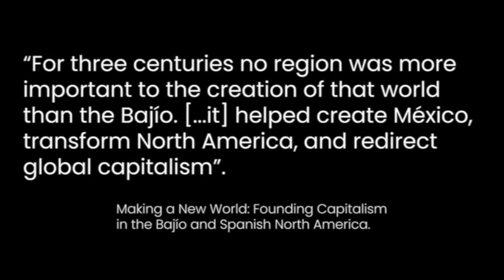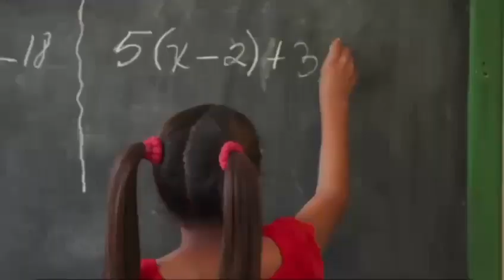Aguascalientes forma parte del Gran Bajío; La región más competitiva de Latinoamérica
Aguascalientes, junto con Guanajuato, Querétaro, Michoacán y San Luis Potosí, forman parte del Gran Bajío, que es una iniciativa empresarial que impulsa a compañías de estos estados para que alcancen su máximo potencial en el mundo y permitan mantener a esta región como una de las más competitivas de Latinoamérica.

El Bajío se ha consolidado como el motor de México, gracias a sus importantes aportaciones al desarrollo del país, como el uso de inteligencia artificial, biotecnología, robótica y drones, energías limpias, internet de las cosas e industrias creativas.

Dentro de las principales razones que colocan al Bajío como un referente de competitividad, destaca el que tiene el mejor grupo de industrias aeronáuticas de América Latina y se coloca entre las 10 mejore regiones con la mayor inversión aeroespacial del mundo; asimismo, es el lugar que más autos exporta en América Latina y el cuarto a nivel mundial con más ensambladoras y 800 compañías de suministros.

En esta zona también se sitúa la concentración de compañías mundiales más intensa de Latinoamérica, con más de 4 mil empresas internacionales de 80 países distintos; es el líder en exportación de productos farmacéuticos en América Latina y es uno de los exportadores agroindustriales más grandes en México.

De igual manera, cuenta con más de 100 centros de investigación, 200 universidades y más de 100 centros de formación, posicionándose como el líder emergente en la industria 4.0; además de que tiene más de 146 parques industriales especializados y es el corredor industrial más grande en América Latina.